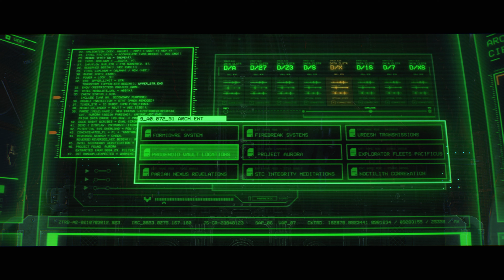Space Marine 2 Is a Powerhouse of Awesomeness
It is not the deeds of ordinary folk that keeps the darkness at bay its the MIGHT OF THE EMPIRE!